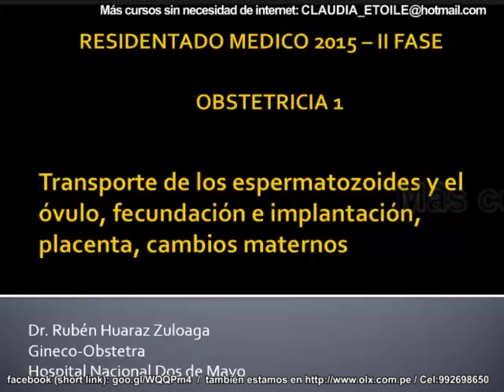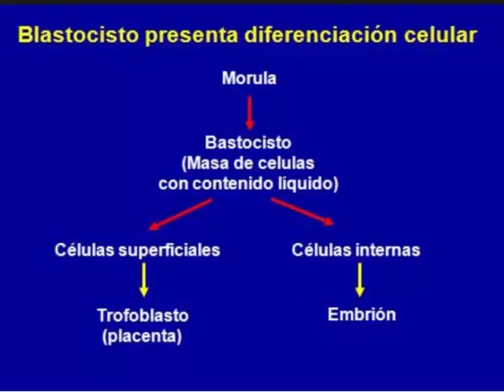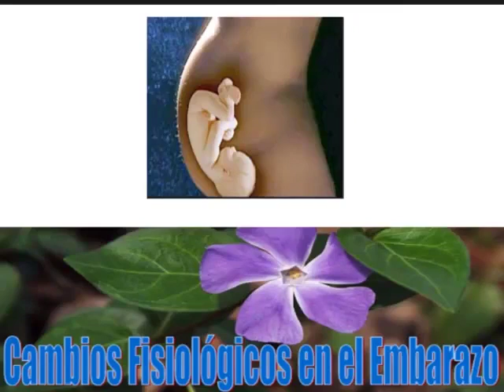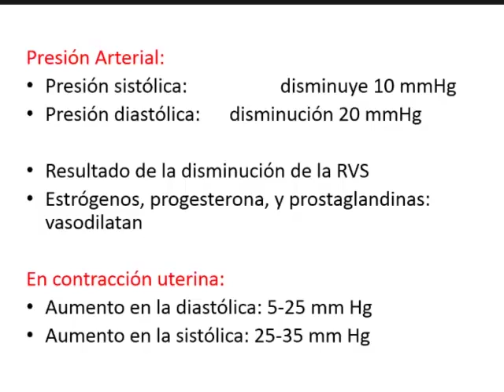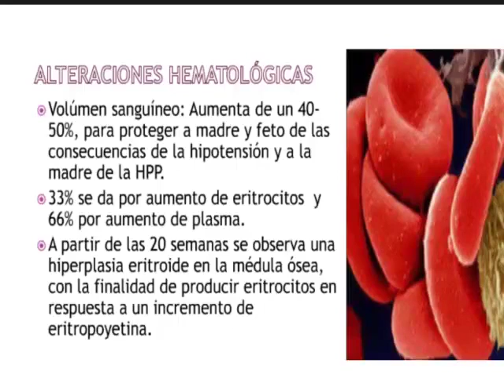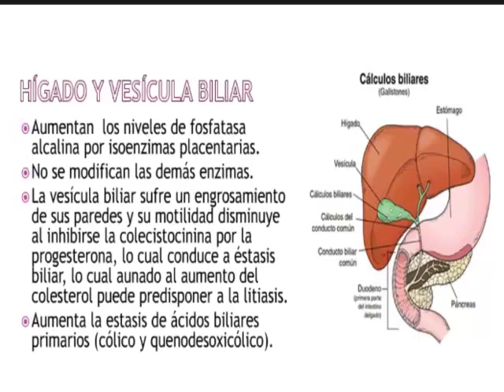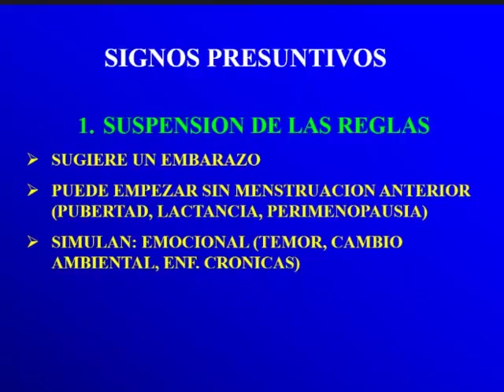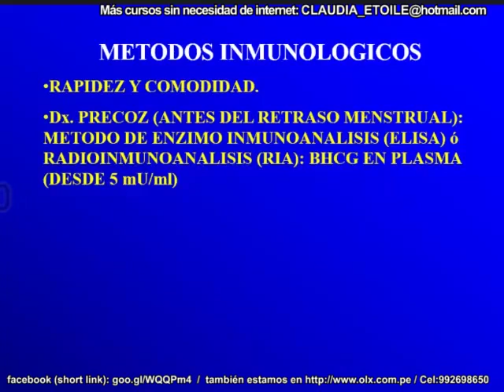Tmmed ginecología - 1 17